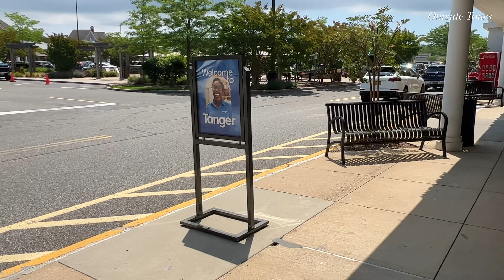[4K] Driving from NYC to Long Island New York | Riverhead Tanger Outlets | The Big Duck‼️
Driving from NYC to Riverhead, Long Island.

💲Support me💲

Do not copy, redistribute or reproduce content. Action will be taken.